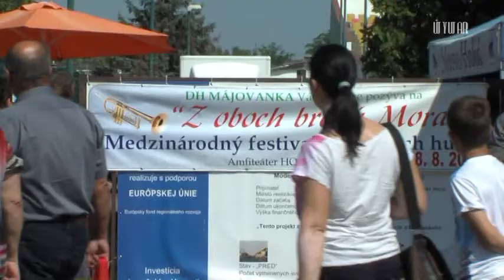Holíčsky amfiteáter opäť rozozneli ľudové pesničky